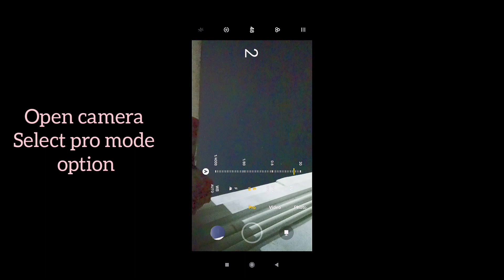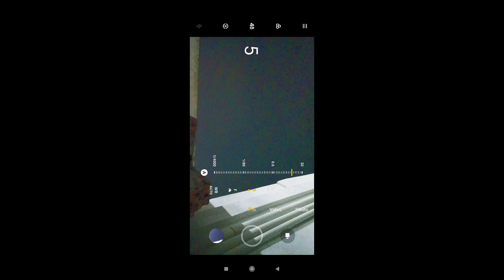Astrophotography through mobile.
Mobile Astrophotography

PRO MODE OPTION
FIND DARK PLACE
DEMO VIDEO